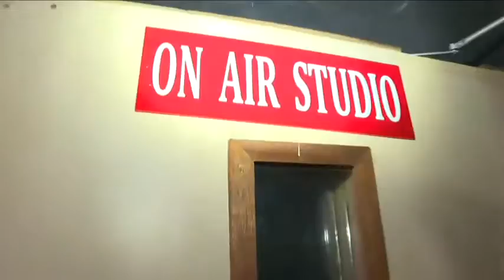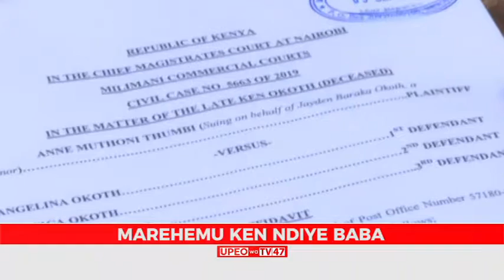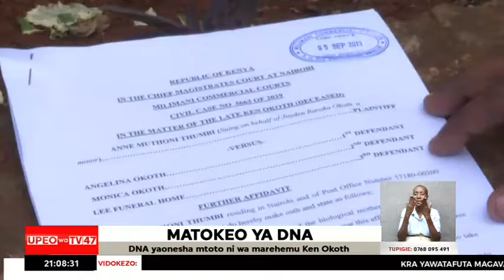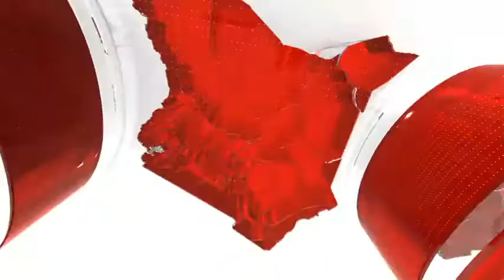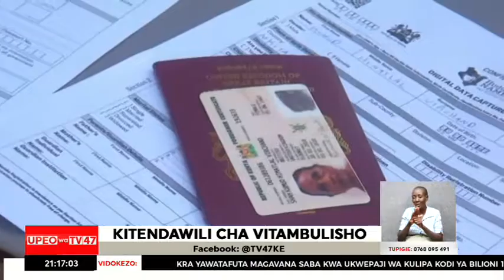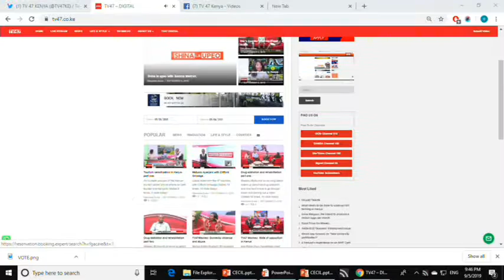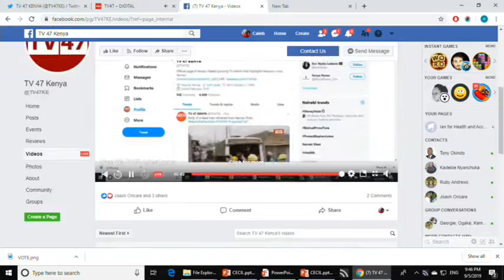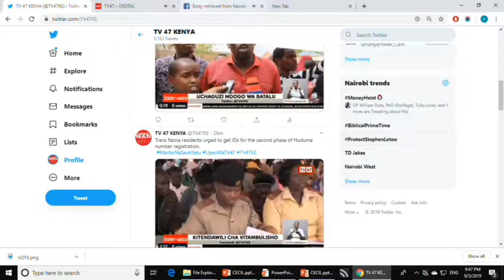Upeo wa TV47 at 9pm: Latest news updates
Latest news updates with Andrine Kileme and Clifford Omwenga.